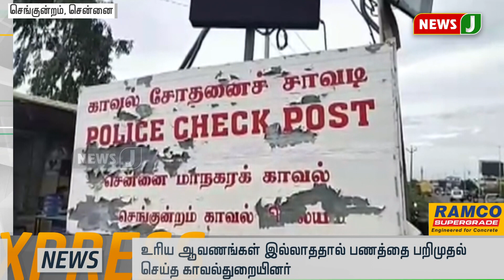விரைவுச் செய்திகள் 5PM